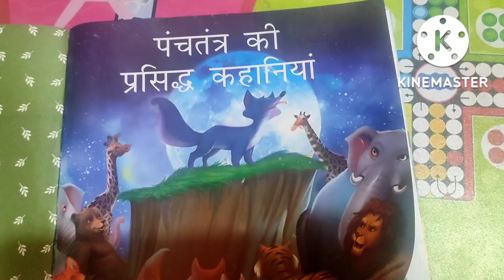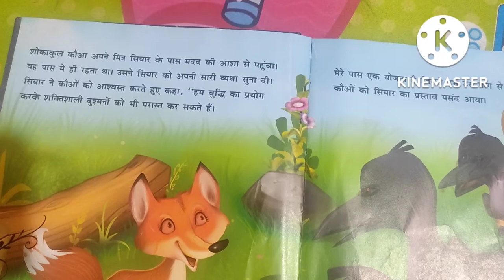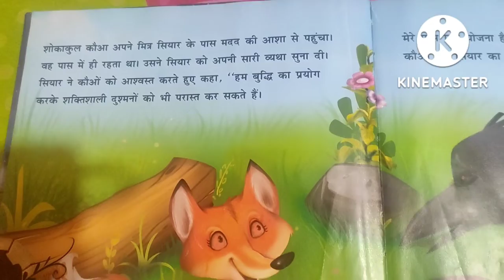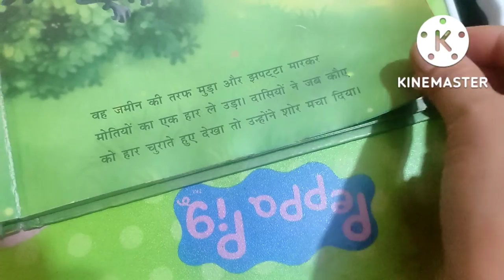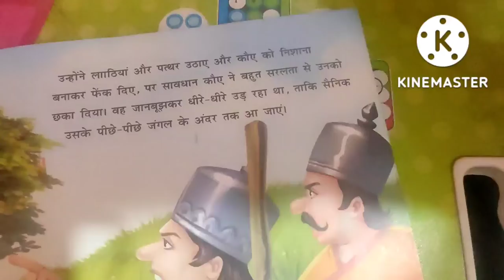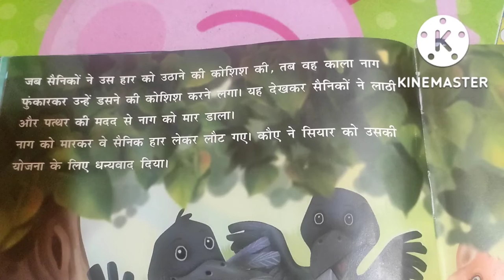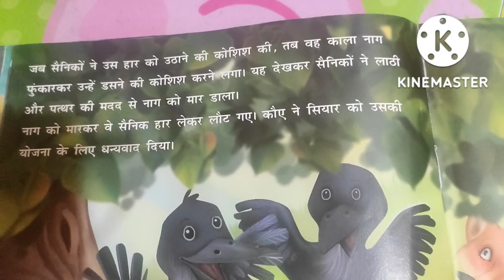best hindi stories for kidz